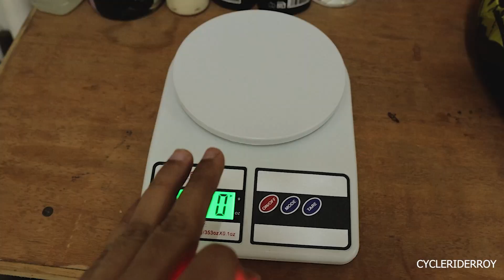Top 5 CYCLING Accessories on AMAZON India | Best Cycle Accessory Under Low Budget | Cycle Rider Roy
1 - Cycling Sunglass
2 - Cycling Light
3 - Cycling Bell
4 - Cycle Frame Bag
5 - Cycle Handlebar Bag